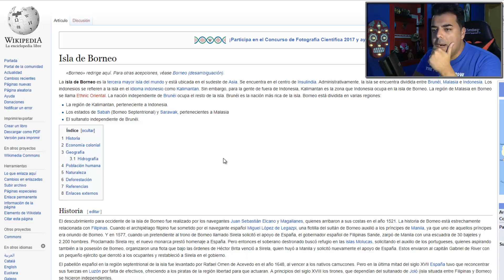GRABACIÓN de 1933 del ÚLTIMO DINOSAURIO | Google maps Jurásico